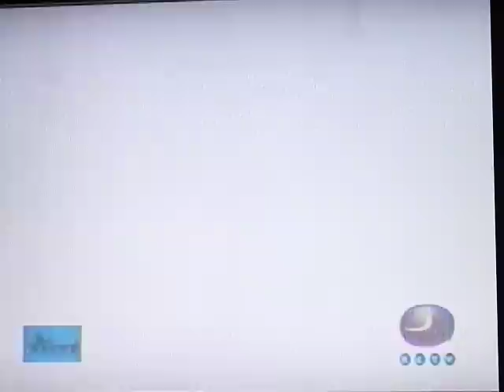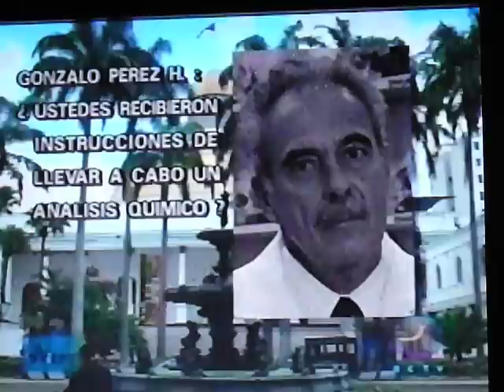"Tras la pista": La muerte de Renny Ottolina. 1era. parte.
PRIMERA PARTE. Muy buen programa, trasmitido por Radio Caracas Televisión (1997), sobre el accidente aéreo donde pierde la vida el señor Renny Ottolina. (Renny fallece con otros compañeros que aquí igualmente son recordados). El 16 de marzo de 1978 viajando a una reunión -motivada a la campaña presidencial en la que se encontraba- que iba a realizarse en Porlamar, Isla de Margarita, la avioneta Cessna 310 piloteada por el abogado y piloto aéreo Carlos Olavarría y en donde viajaban además su jefe de Campaña, Ciro Medina, Luis Duque y César Oropeza, se estrella en las inmediaciones del pico Naiguatá incidente en el cual fallecieron todos los ocupantes de la misma. Para muchos, Renny sigue siendo el N° 1 de la televisión venezolana. Programa conducido por Sergio Noveli (Quien además realizó el guión). Para el momento de la trasmisión del programa (1997), el señor Renny Ottolina tenía 19 años de fallecido. Para el momento en que se coloca este video en You tube (2012) ya tiene casi 34 años de su lamentable desaparición, -él y sus compañeros de viaje-. Esto lo decimos para que se haga un análisis (quien lo desee) dentro del contexto de los hechos. Es decir, desde que se realizó, este programa, hasta que se coloca en You Tube han pasado 15 años. Este video se coloca con todo respeto. En este programa se entrevista al Sr. Gonzalo Pérez Hernández (hoy fallecido), a la Sra. Rena Ottolina Lozada (Su hija, -El angelito más pequeño"-), al Sr. Alfredo Anzola, a la Sra. Rhona Ottolina (su hija), al Sr. Nedo Paniz (Coordinador de la búsqueda), al Sr. Israel Pinchesky, a la Sra. Reneé Lozada (Ex esposa de Renny), entre otros. Además veremos videos de archivo relacionados a Ottolina y relacionados al lamentable accidente. Creemos que es un importante testimonio, en homenaje a un gran venezolano. Los créditos de este programa pueden verse por completo en la tercera parte del mismo.